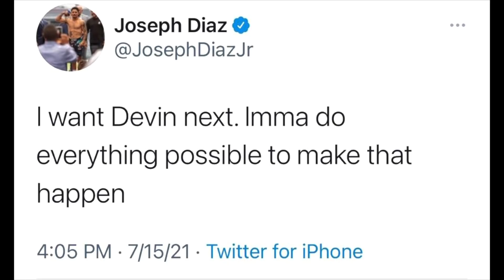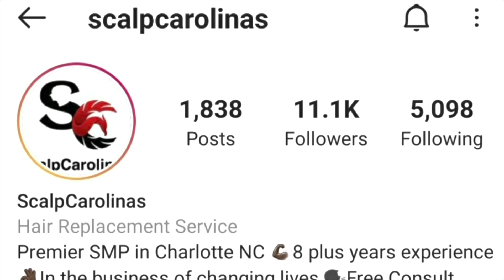(GREAT NEWS) DEVIN HANEY VS JOSEPH “JOJO” DIAZ OFFER HAS BEEN SENT TO DIAZ TEAM